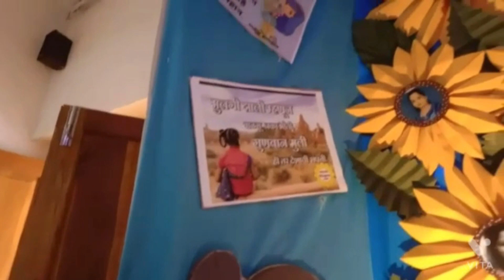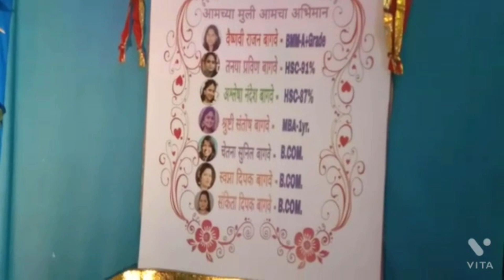सिंधुदुर्ग घरगुती गणपती स्पर्धा २०२१. - २५ - नीता बागवे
सर्व सिंधुदुर्गवासीयांनी अवश्य भाग घ्या आणि तुमच्या पर्यावरणपूरक बाप्पाचं दर्शन संपूर्ण जगाला घेऊ द्या आणि बक्षिसही जिंका.